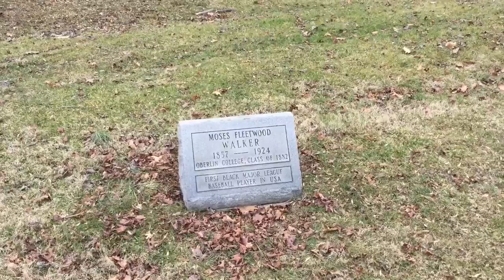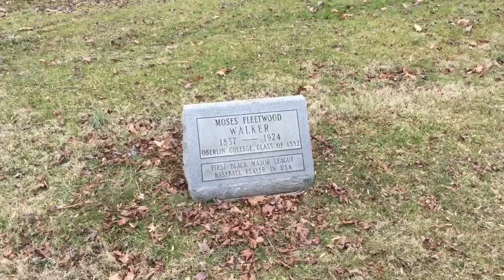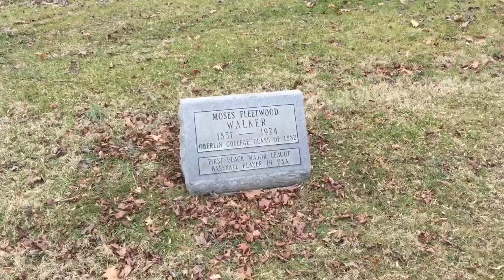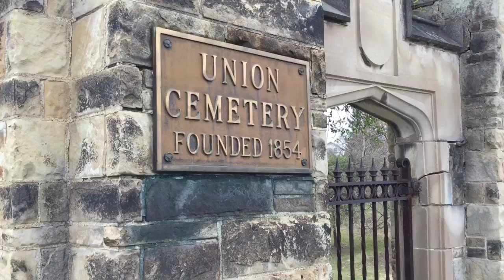Moses Fleetwood Walker burial site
Gravesites of America's favorite baseball players